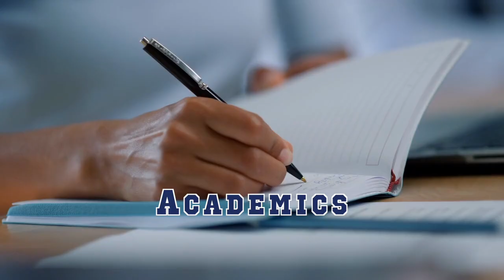Granite Hills High School Where Champions Soar Spotlight 720p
This video celebrates Granite Hills High School and their culture of champions in the arts, on the field and in the classroom. One of the finest schools in the County, we commend Granite's strong sense of commUNITY and how that ongoing support continues to grow generations of outstanding citizens that return to support Granite as parents and community members in a cycle of excellence!